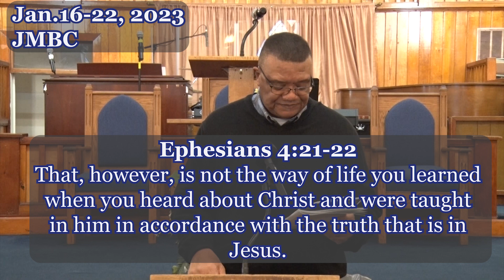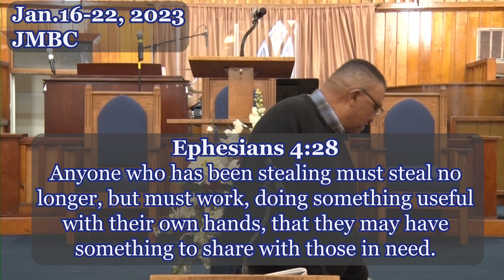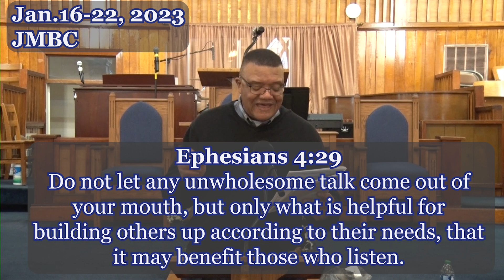JMBC Online Bible Study (Jan. 16-22, 2023)